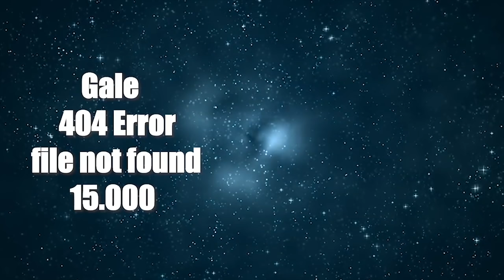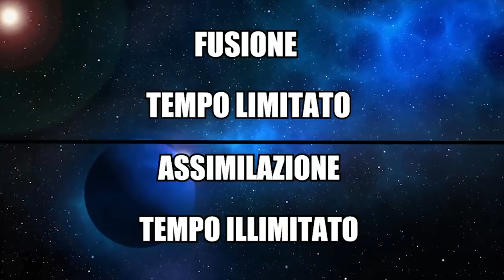TUTTI i LIVELLI DI COMBATTIMENTO di DRAGON BALL GT!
Mi avete chiesto in tanti di fare anche il FILM su Dragon Ball GT! Tutto il percorso che abbiamo fatto riassunto in questo mega video dove riviviamo tutta la storia di GT con tutti i livelli di combattimento!
Se il video vi piace ed apprezzate l'impegno e tutto quello che abbiamo fatto ti invito a mettere un bel Like! La storia è completa finalmente!